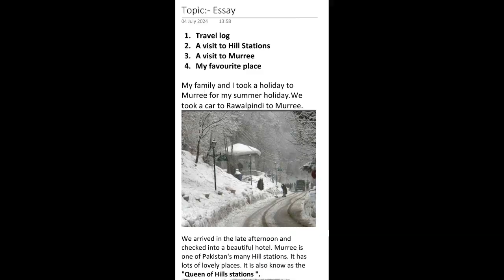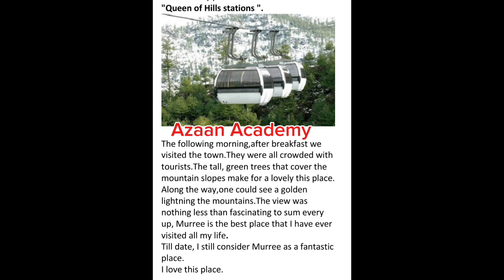visit to HillStation#travelvlog#murree